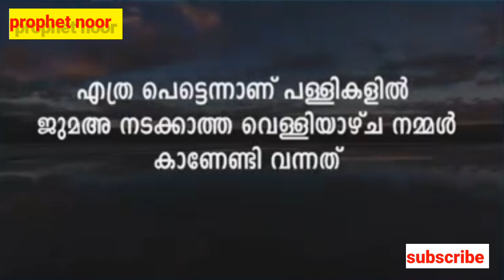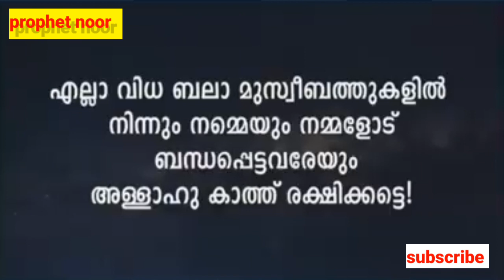lock down 2😢😢😢?